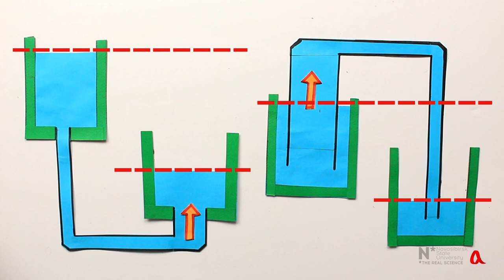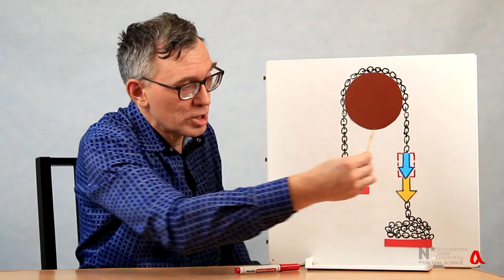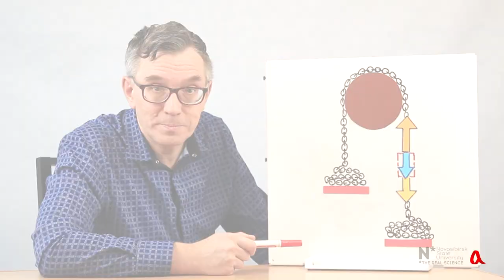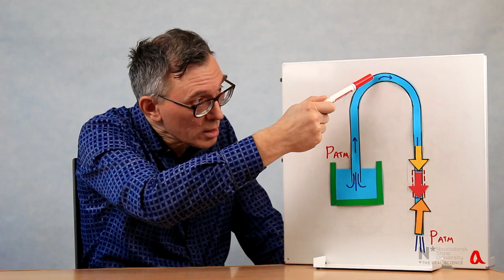За счёт чего сифон перекачивает воду?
Сифон — это трубка, по которой жидкость переливается из сосуда через его край в другой сосуд, расположенный ниже. Жидкость в трубке не разрывается из-за действия атмосферного давления.